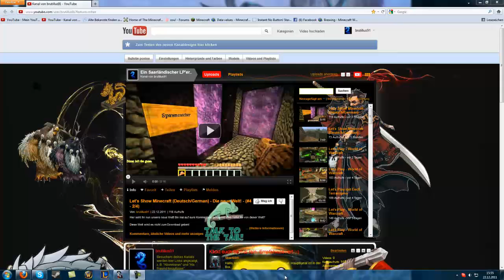Infovideo - Weihnachtstage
Es gibt mal wieder ein kleines Infovideo.. Diesmal aber wegen den Weihnachtstagen :D
Ich werde am 24. 25. und 26. nichts Hochladen.. ausnahme, 24. da gibt es von mir (vom Jan gemacht!!!) ein kleines Geschenk. Freut euch drauf :) Zudem würd es mich mal interessieren was ihr euch zu Weihnachten gewünscht habt! (Nicht zwingend :) ) und/oder was es zu essen gibt.

Ich wünsche euch Frohe Festtage!